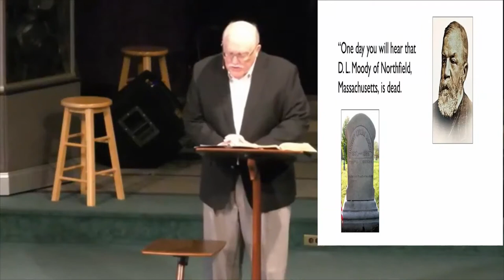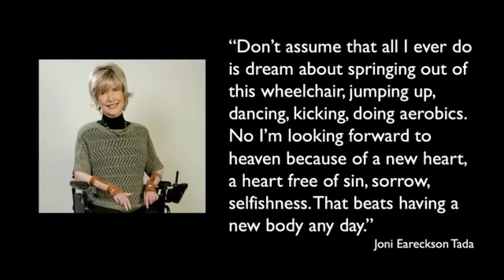February 28, 2021 Sermon: Pastor Lee Eclov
Pastor Lee Eclov
Crosspoint Church
Rockford, Illinois